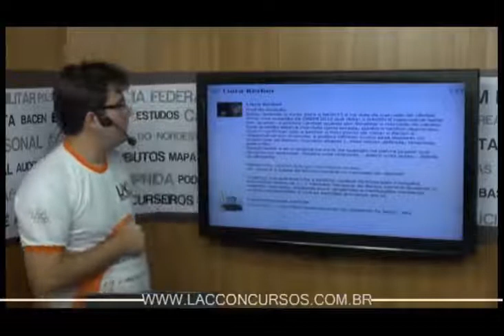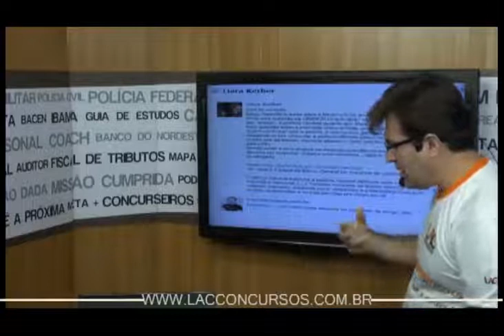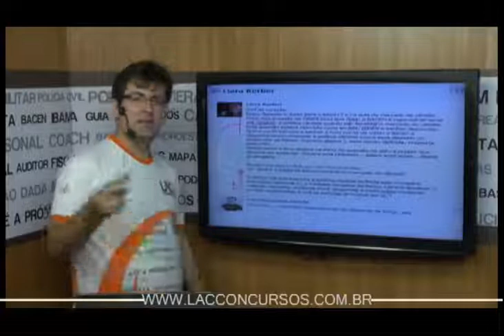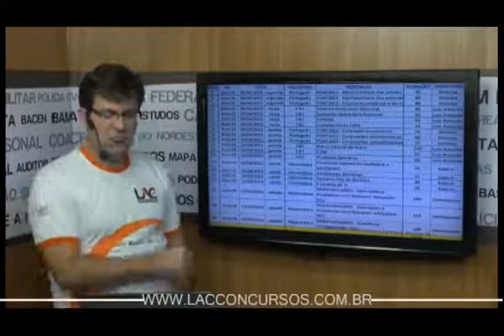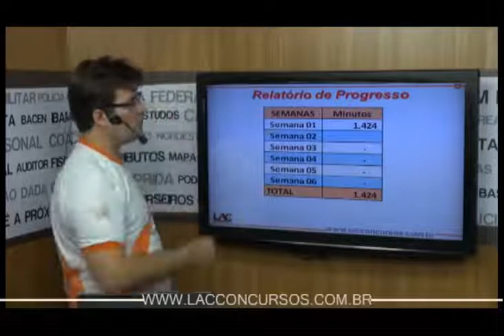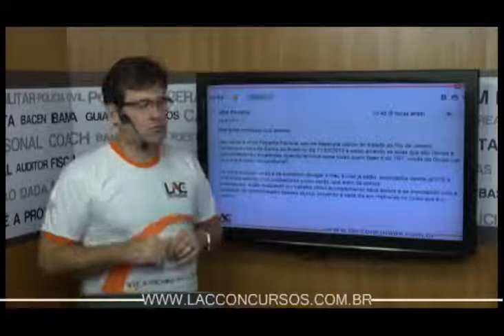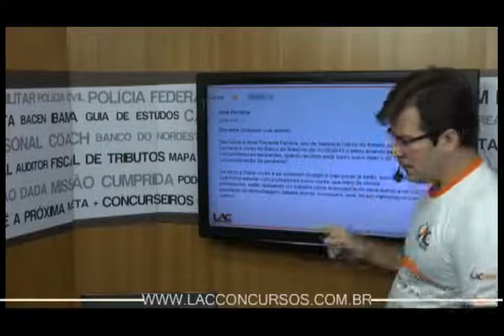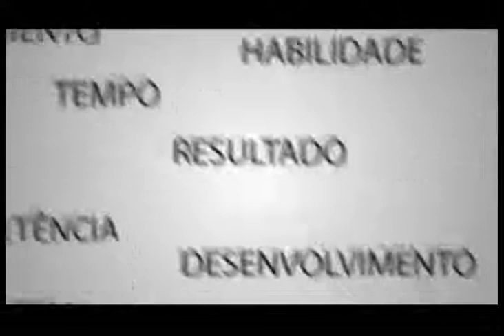1897 | Personal Coach BB 2013 - AULA 01 a 07 PT7